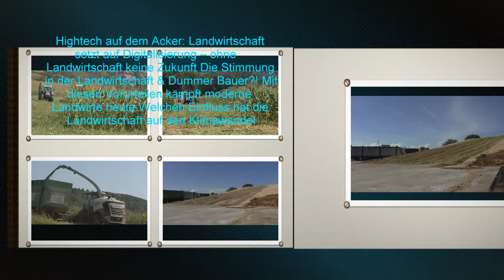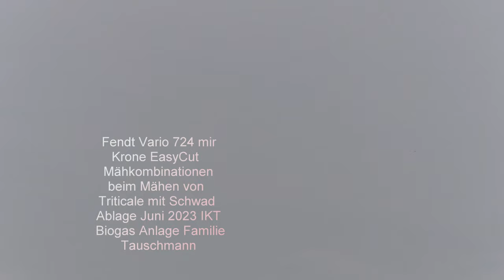Fendt Vario 724 mir Krone EasyCut Mähkombinationen beim Mähen von Triticale mit Schwad Ablage Jun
Fendt Vario 724 mir Krone EasyCut  Mähkombinationen beim Mähen von Triticale mit Schwadablage  Juni 2023 IKT  Biogas Anlage Familie Tauschmann